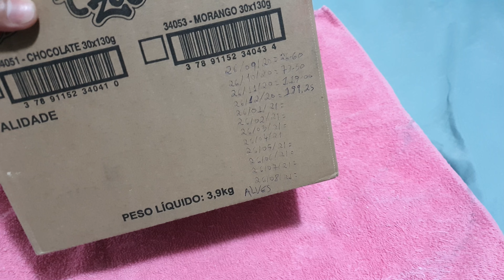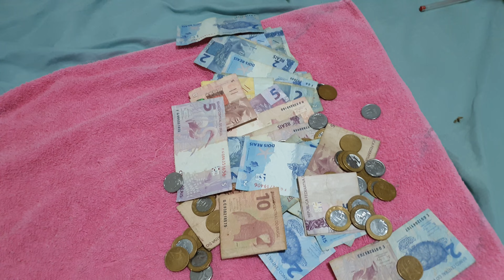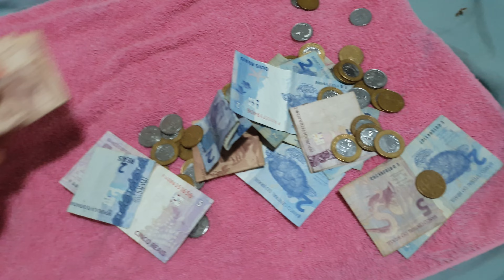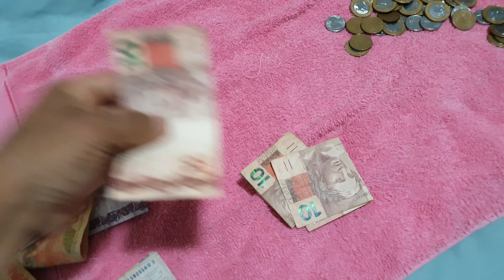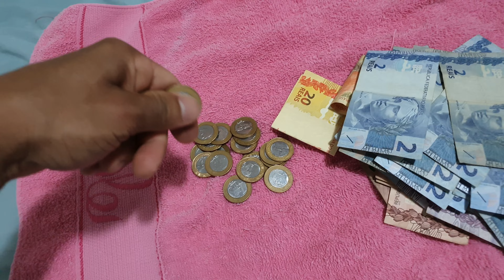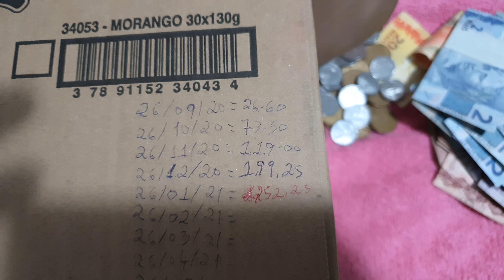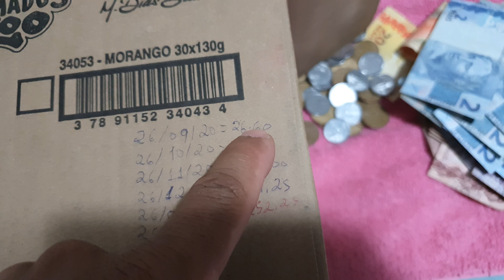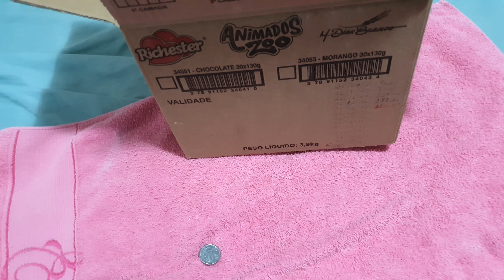5°MÊS DO MEU CUNHADO ALVES,VAMOS VER 👀 QUANTO TEM DENTRO DO SEU COFRE? BORA LÁ...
5°MÊS DO MEU CUNHADO ALVES,VAMOS VER 👀 QUANTO TEM DENTRO DO SEU COFRE?